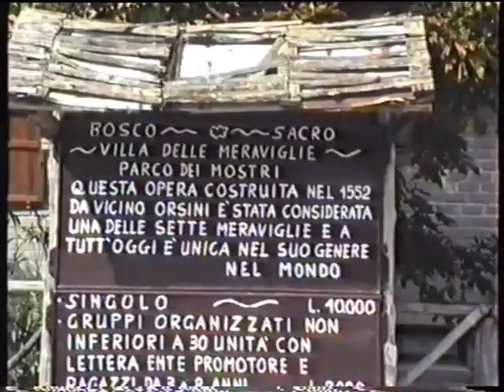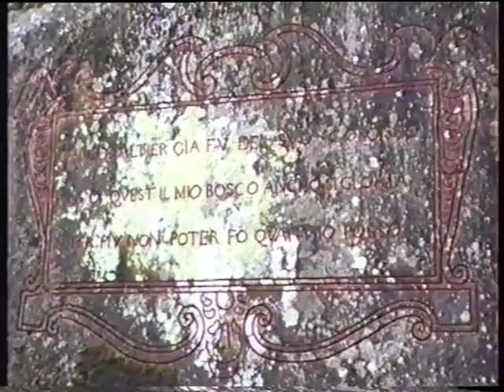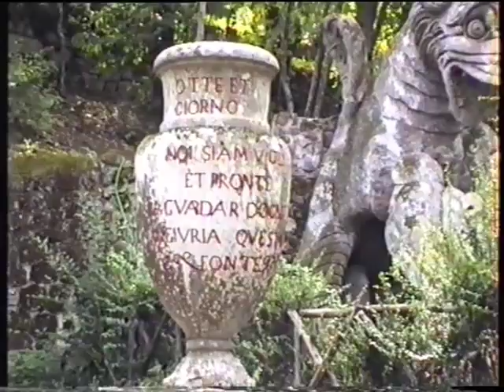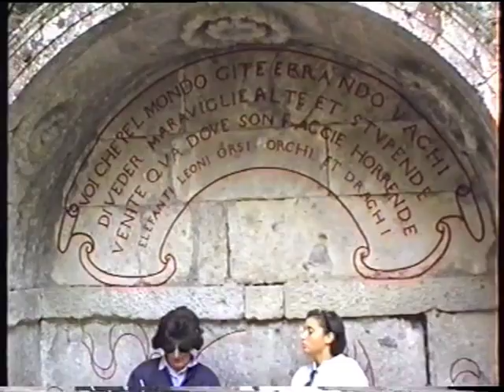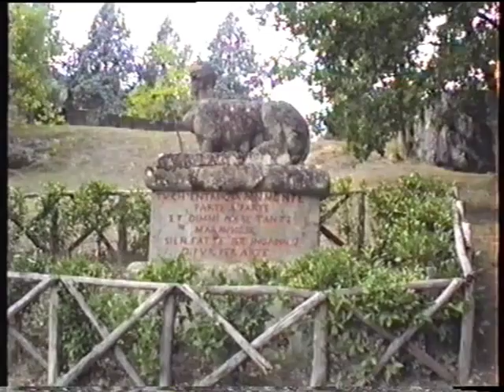Bomarzo 1994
Visita al Parco dei Mostri